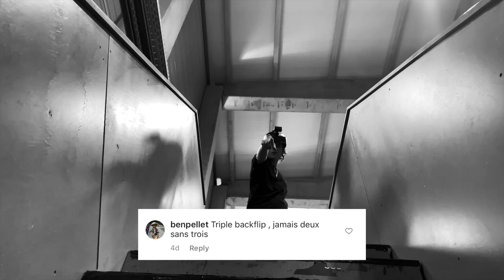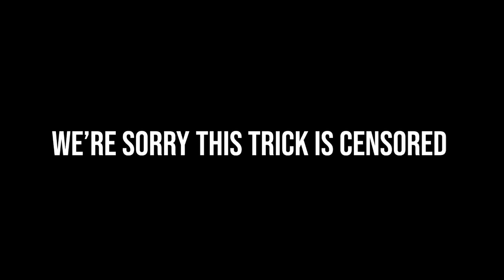INSTAGRAM TRICK REQUESTS at 360Extrem with Thibault Magnin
Thanks to everyone who commented some trick ideas on my Instagram! Tried my best to do most of them, wild ones only.. We went crazy with all my friends at 360 Extrem in Andorra. Enjoy the Send

100% filmed with GOPRO Hero8Black
Location : 360 Extrem, Andorra la vella, AND
Riders : Thibault Magnin, Noah Albaladejo, Scotty Jordan, Javi Lliso, Josep Gil, Henrik Harlaut

Thumbnail work by @Borja_azurmendi